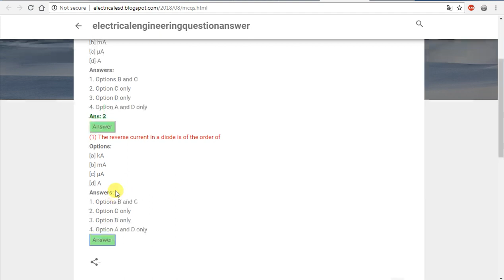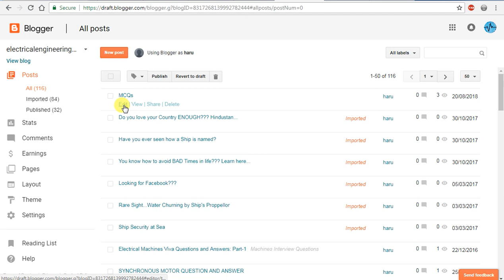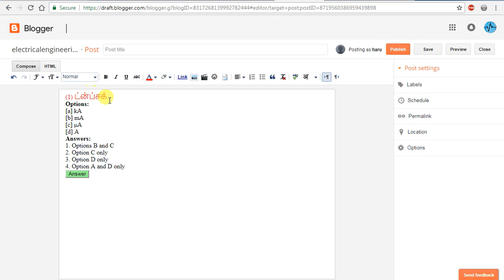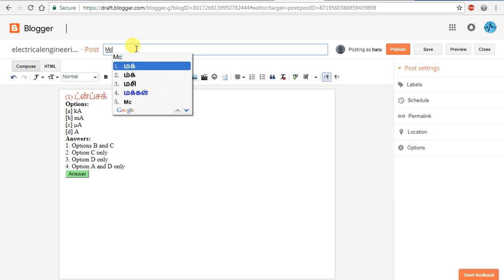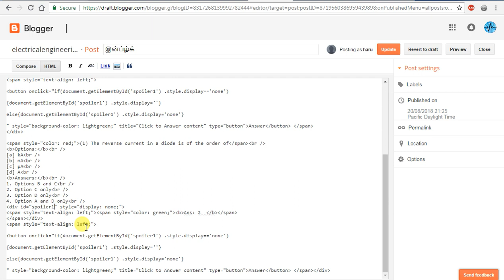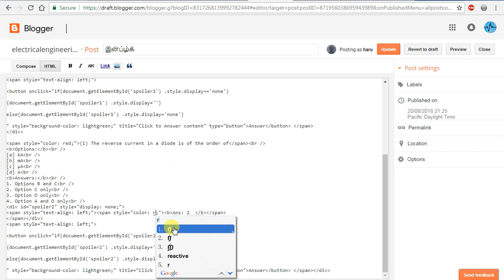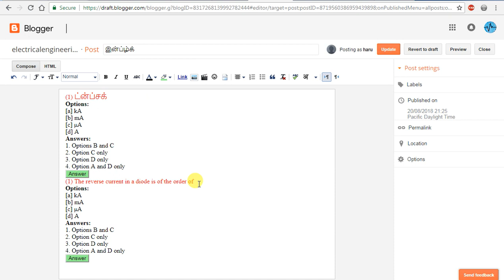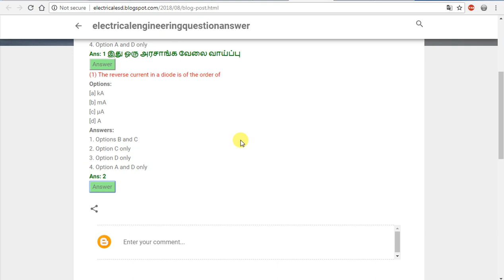How to Create Quiz on Blogger for free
1. Simple 'Amma' computer or Mobile is enough; which needs to be along with the operating system of windows7 or windows 10. If you are using mobile, we suggest you to use Desktop view.

2. Tamil is enough.

3. No Investment

4. You should have a bank account. (See our recommended bank for your adsense). SInce we have told, how bankers are cheating you and taking your money without informing you.